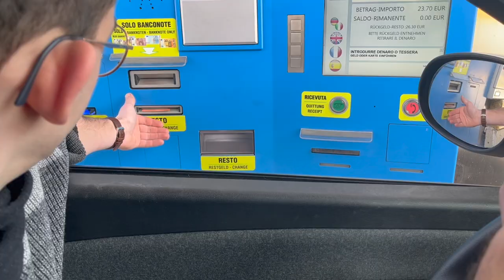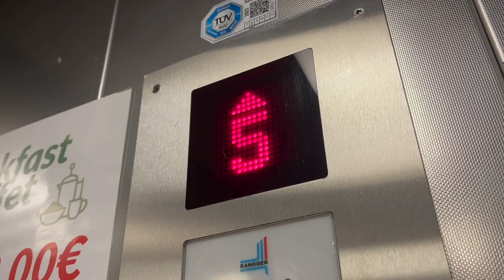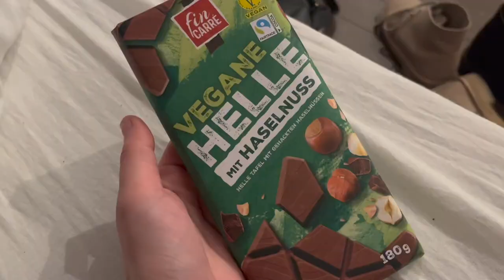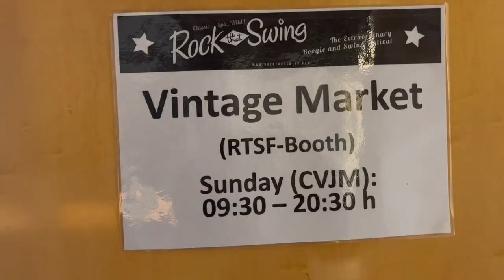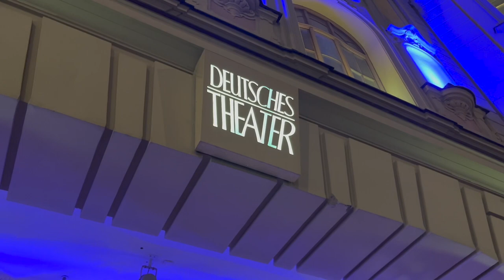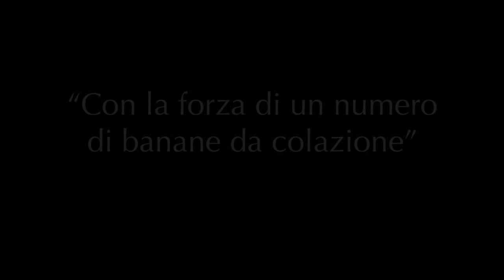Munich with Friends VLOG#7: Rock That Swing Festival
Quattro giorni a Monaco di musica, ballo, lezioni e cibo tailandese: uno dei più importanti festival di swing e boogie d'Europa.
Unire un bel gruppo di amici ballerini.
Agitare forte.

Probabilmente non ci siamo mai divertiti così tanto!